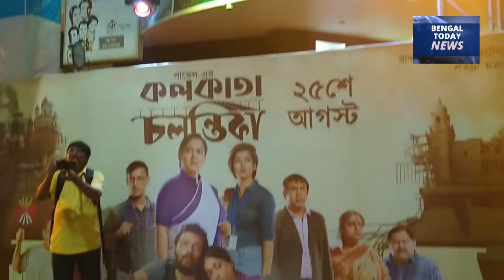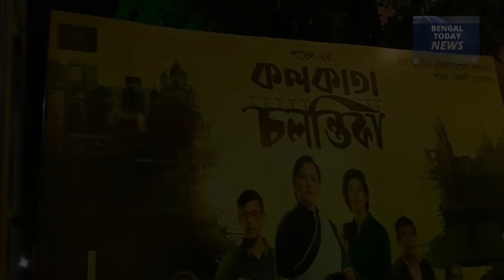Kolkata Chalantika |NEWS | Movie Release | Interview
NEWS | Movie Release | Interview